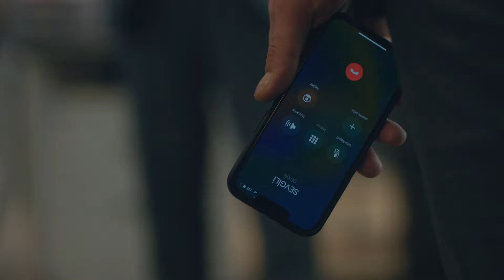Yargı 84. Bölüm Ön İzleme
Yapım: Ay Yapım
Yapımcı: Kerem Çatay
İdari Yapımcı: Suzan Güverte
Yönetmen: Ali Bilgin
2. Yönetmen: Beste Sultan Kasapoğulları
Senaryo: Sema Ergenekon

OYUNCULAR
Ceylin: Pınar Deniz
Ilgaz: Kaan Urgancıoğlu
Metin: Hüseyin Avni Danyal
Eren: Uğur Arslan
İnci: Ece Yüksel
Engin: Onur Durmaz
Yekta: Uğur Polat
Pars: Mehmet Yılmaz Ak
Çınar: Arda Anarat
Defne: Beren Nur Karadiş
Gül: Zeyno Eracar
Parla: Zeynep Atılgan
Aylin: Pınar Çağlar Gençtürk
Zafer: Ali Seçkiner Alıcı
Makbule: Özlem Çakar
Osman: Onur Özaydın
Neva: Başak Gümülcinelioğlu